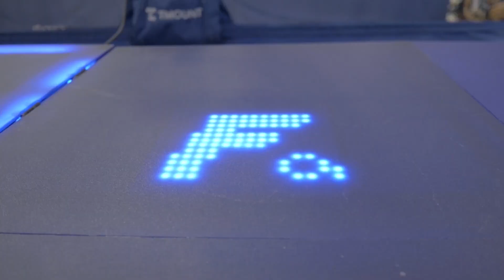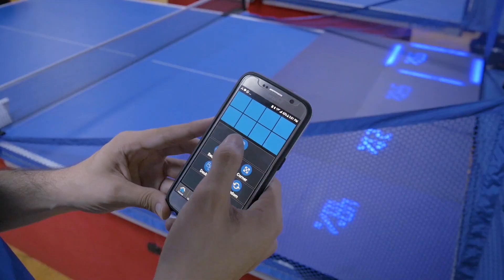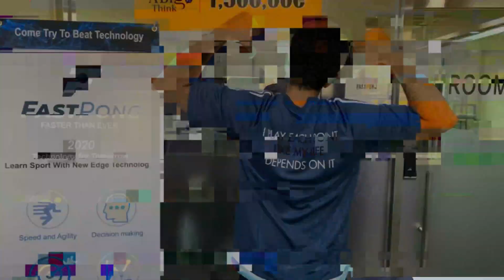Fastpong Interactive Table Tennis training board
FastPong is a smart table tennis training board uses LED and a real-time feedback system. It use lighting system which divided the board into eight squares of 38cm x 38cm, and each square is represented with a grid as a target. Each target is lightened up, instructing the user on where to send the ball to on the other end of the table, and the grid is photo-informative, which  teach the new generation of students the foundations of table tennis in a their language which is video games.

Afton Fitness Supplies Gym equipment across India.